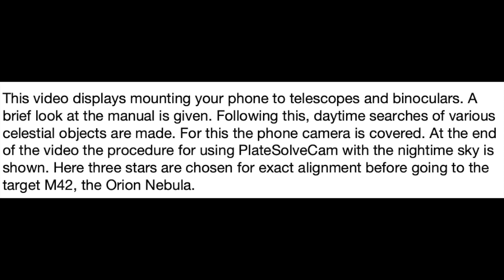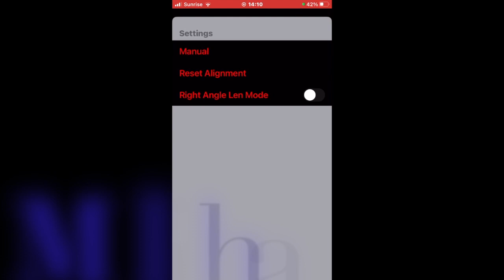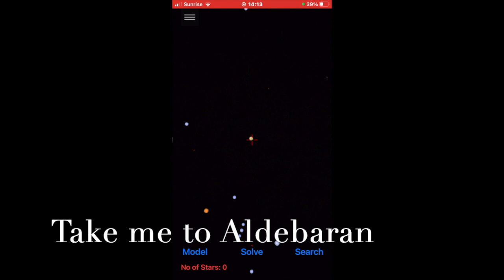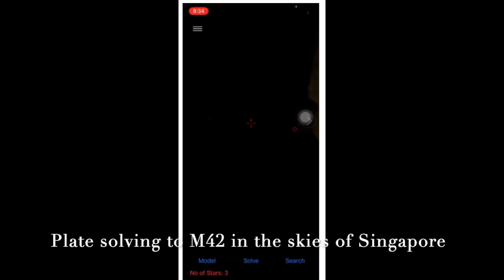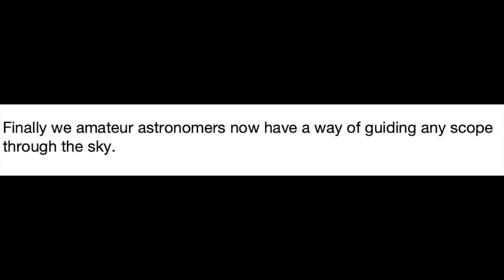FinderCam: an Alternative to StarSense for Any Telescope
Happy to report a game-changer app for amateur astronomers, FinderCam.  Here is an iPhone-iPad iOS app to find objects in the sky.  It is used by mounting and aligning your phone to any telescope or binocular.

Applying the well-known plate-solving technology, FinderCam compares the view your scope and phone see with a map of the sky. In this way you can find your way in the sky. The map is set to your location and time and updates every minute.

You can ask it to find an object (star, planet, galaxy) from the extensive built-in catalog. After aligning with three bright stars, a laser-like green guide-path appears on your phone. It gives the direction from your present position to the desired object. Just slew your scope to follow the path to your desired target. Try it out during the day with or without scope by covering the camera on the iPhone. A complete manual is found in the app.

Finally we amateur astronomers now have a way of guiding any scope through the sky.

Astrophotography Tutorials for Beginners on the Irandar Channel of YouTube

Using Astro Software Aids

Cameras with Telescopes

Affinity Photo for Astro Processing

Learning Affinity Photo with the Milky Way

Mounts for Telescopes

Practice Files

FinderCam